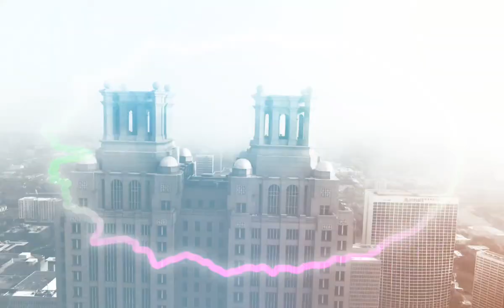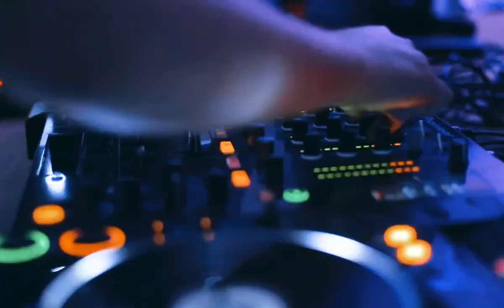The King Proclamation / MLJR the king & LaN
"one day we will be able to sit together at the brotherhood table"

Peace on you all my brothers and sisters from all over the world!

with love,

LaN.